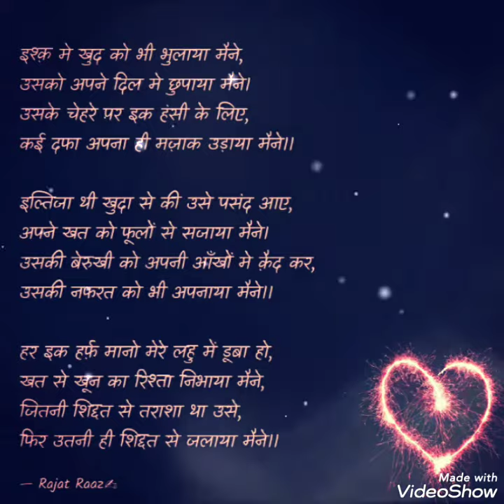Khat Rajat Raaz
Shayri status series
Written and recited by Rajat Raaz
I want to upload daily shayri & ghazals videos

इश्क़ मे खुद को भी भुलाया मैने,
उसको अपने दिल मे छुपाया मैने।
उसके चेहरे पर इक हंसी के लिए,
कई दफा अपना ही मज़ाक उड़ाया मैने।।

इल्तिजा थी खुदा से की उसे पसंद आए,
अपने खत को फूलों से सजाया मैने।
उसकी बेरुखी को अपनी आँखों मे क़ैद कर,
उसकी नफरत को भी अपनाया मैने।।

हर इक हर्फ़ मानो मेरे लहु में डूबा हो,
खत से खून का रिश्ता निभाया मैने,
जितनी शिद्दत से तराशा था उसे,
फिर उतनी ही शिद्दत से जलाया मैने।।

Rajat Raaz